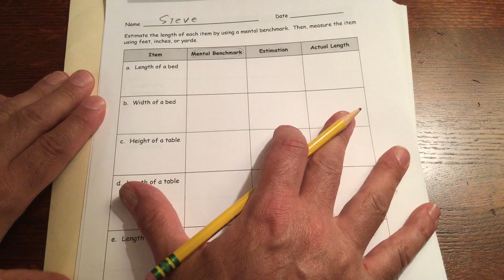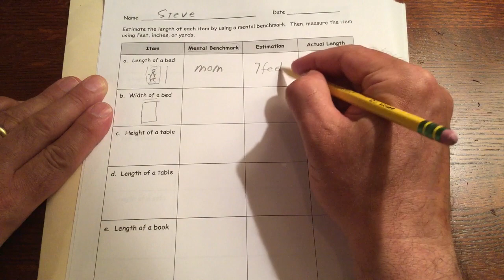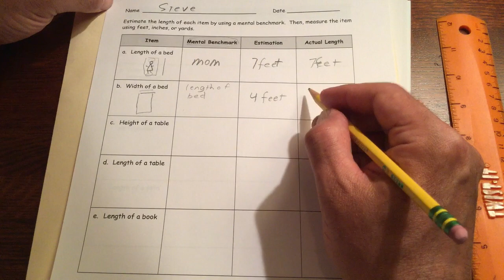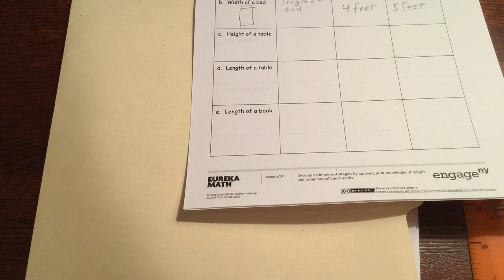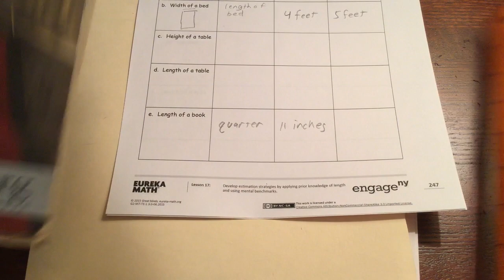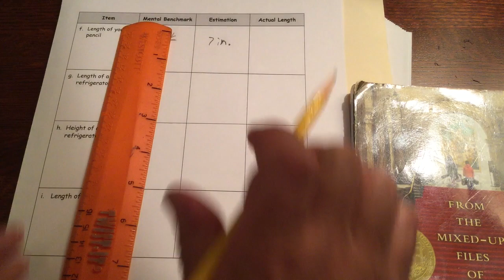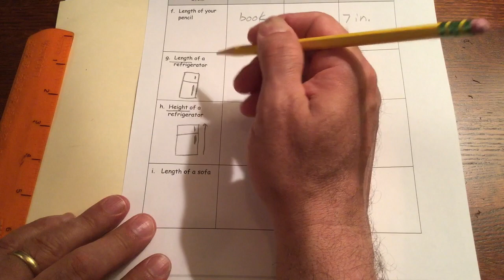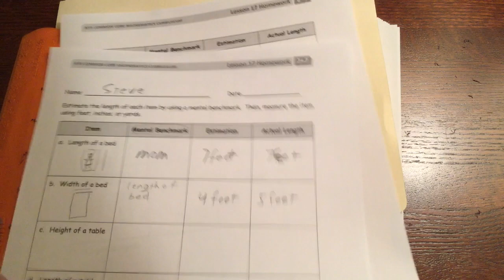lesson 17 homework module 7 grade 2